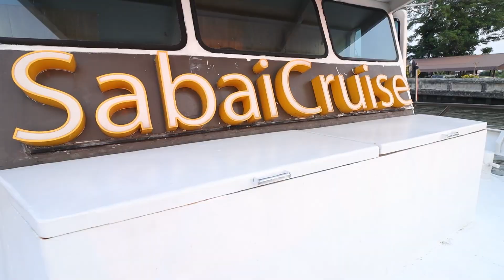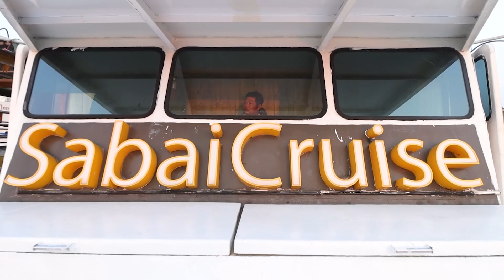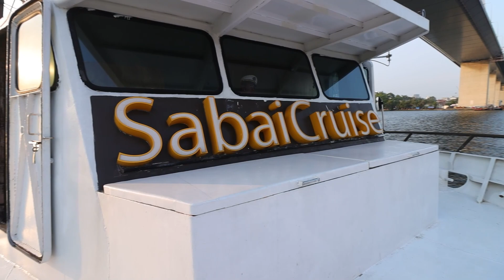Private Party ฟีลเมืองนอก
คลายล็อคดาวแล้ว
สำหรับใครที่เบื่อการอยู่บ้านเต็มที
อยากจะออกไปเจอวิวและบรรยากาศด้านนอก
อยากจะเจอเพื่อน อยากจัดปาร์ตี้
ใครที่กลัวเรื่องโควิด รับรองลูกค้าบนดาดฟ้าที่เปิดโล่ง
อากาศถ่ายเท เมื่อเรือล่องไป
คุณก็ได้สัมผัสกับอากาศที่สดใหม่เข้ามาตลอดเวลา
เป็นการลดความเสี่ยงของการแพร่กระจายแน่นอน
และพนักงานที่นี่ก็ผ่านการฉีดวัคซีนเรียบแล้ว

เอ๋จะพาทุกคนไปพบกับ Sabai Cruise
บริการเช่าเรือ เหมาลำ ส่วนตัว
ให้คุณได้จัดอีเวนท์ Private Party สุดเก๋บนเรือ
ไม่ว่าจะเป็น เช่าเรือปาร์ตี้ จัดงานแต่งงานบนเรือ
หรือ ล่องเรือดินเนอร์ส่วนตัว
กับบรรยากาศสุดฟินที่หาจากที่ไหนไม่ได้

วันนี้เอ๋เองก็ได้จัด รียูเนี่ยน
กับบรรดาเหล่าลูกศิษย์ The New YOU
กว่า 50 ชีวิต บอกได้เลยว่า
บรรยากาศดีสุดๆ จะสนุกและฟินขนาดไหน

และสำหรับใครที่สนใจอยากล่องเรือจัดปาร์ตี้
ตั้งแต่เดือน พฤศจิกายน นี้เป็นต้นไป
ทาง Sabai Cruise ได้เปิดให้บริการแล้ว
ทุกคนๆ สามารถมาใช้บริการได้เลย
โดยที่ เรือสะบาย สามารถรับกลุ่มมากสุดได้ที่ 40 ท่าน
และเรือสะนุก สามารถรับกลุ่มมากสุดได้ที่ 120 ท่าน

Sabai Cruise
ผู้เชี่ยวชาญเรือเช่าเหมาลำเจ้าพระยา
Line ID (English Language): ivarscott
(ยินดีให้มาชมเรือจริงก่อนการตัดสินใจ)
เอ๋ อภัยลักษณ์
FB : YouTube : IG: Apailucktan
Line@ : @apailucktan